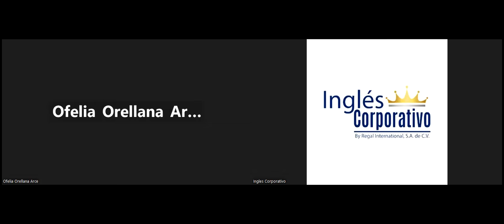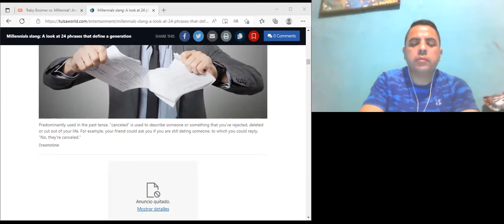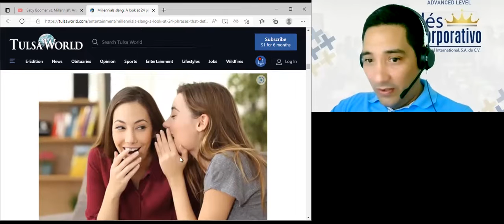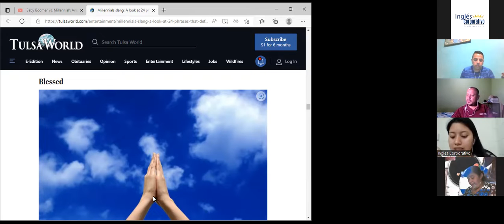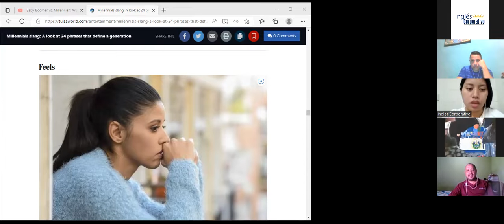Inglés Corporativo-04-10-2022-How millennials characteristics' influence the workplace